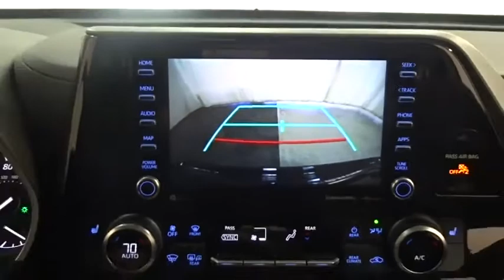2020 Toyota Highlander Des Plaines, Elmhurst, Schaumburg, Chicago, Naperville, IL T55386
Blueprint New 2020 Toyota Highlander available in Des Plaines, Illinois at Bredemann Toyota. Servicing the Elmhurst, Schaumburg, Chicago, Naperville, IL area.

Bredemann Toyota
1301 W Dempster St